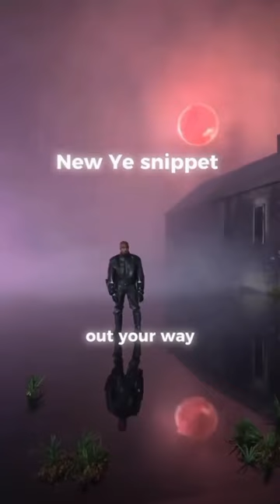New Kanye West snippet goes hard 😮‍💨🔥🔥